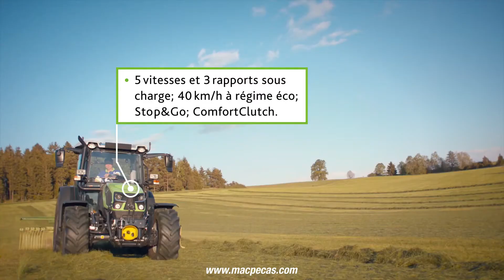DEUTZ FAHR Série 5D!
Precisa de Peças para o seu Trator? 🚜